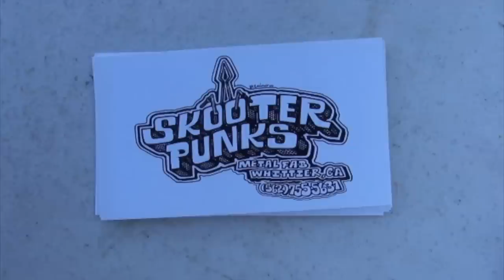MOTORCYCLE SWAP-MEET AND BIKER-PORN, ITS HOW WE DO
I am taking you to one of our monthly events in CA, the Long Beach motorcycle swap meet, talking with the founders about the event, some of the cool guys selling and shopping. And of course showing off some of the cool rides there. And talking to a pretty girl about a coffee mug ... you will see. Also sharing a few stories about Cushman's special WW2 rides

And this is the kind of events we need to have in every state.

Next up - what should we eat at bike and car shows?